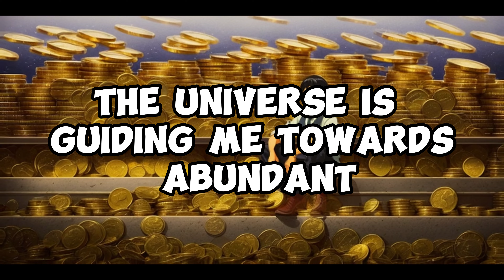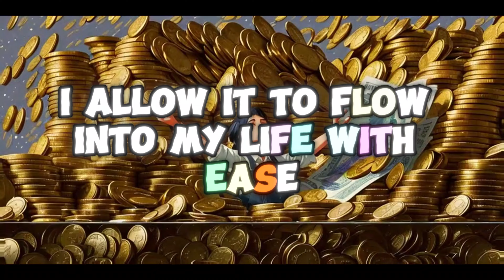'I AM RICH' | Money Affirmations | Money Mantra | This Works!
Title: "I AM RICH" | Manifest Wealth with Powerful Money Affirmations | Proven Money Mantras That Work!

Description:
Welcome to our transformative video, "I AM RICH," where we unleash the incredible power of money affirmations and money mantras to attract wealth and abundance into your life. If you've ever desired financial success and wished to unlock your prosperity mindset, this is the video for you!

In this enlightening session, we delve into the realm of positive affirmations specifically designed to reprogram your subconscious mind for attracting unlimited riches. Our expertly crafted audio affirmations, combined with mesmerizing visuals, create a captivating experience that will guide you on a journey towards prosperity. As you listen to these affirmations, they penetrate deep into your subconscious, replacing limiting beliefs with empowering thoughts about money and abundance.

Through consistent practice and repetition, these money affirmations will align your energy with the frequency of wealth, opening the doors to limitless opportunities and attracting financial abundance effortlessly. Prepare to witness the incredible shifts in your mindset as you begin to attract wealth and abundance into your life. Whether you are seeking to overcome financial struggles, unleash your entrepreneurial potential, or simply enhance your financial well-being, this video serves as a powerful tool to manifest your desired level of wealth. Say goodbye to scarcity thinking and embrace a mindset that attracts prosperity!

Join us now and experience the life-changing effects of "I AM RICH." Activate the Law of Attraction and embark on a transformational journey towards financial abundance. Get ready to manifest your dreams and create the life you've always desired.

Remember, your thoughts become things, and by aligning your mindset with wealth and abundance, you have the power to create the life of your dreams. Get ready to experience the incredible power of money affirmations and money mantras – this truly works!

Not 'I AM RICH' Money Affirmations Listen Before You Sleep!, But I AM ABUNDANT, RICH & WEALTHY Money Affirmations For Success & Wealth Listen Every Night!, But 528 Hz 🎧 "I AM" Affirmations For Wealth Health Prosperity & Happiness, But MILLIONAIRE Money Affirmations WATCH EVERY DAY!, But "It Goes Straight to Your Subconscious Mind" - "I AM" Affirmations For Success, Wealth & Happiness, But The No.1 Habit Billionaires Run Daily, But TRY IT FOR 1 DAY! You Won't Regret It! 528 hz "I AM" Affirmations For Success, Wealth & Happiness, But Robert Kiyosaki 2019 - The Speech That Broke The Internet!!! KEEP THEM POOR!, But Morning Gratitude Affirmations- Listen For 21 Days! (432Hz), But 528hz - "I Am" Affirmations! (POWERFUL STUFF!),  Brainwash Yourself In 21 Days for Success! (Use this!), 30 Days Affirmations for Positive Thinking, Health, Success, Self Love before Sleeping | Hindi Video, or any other videos like Proctor Gallagher Institute, YouAreCreators. VYBO, Be Inspired, MotivationHub, JeetFix,  This is a video where Raised Vibez created Worlds Best 'I AM RICH' | Money Affirmations | Money Mantra | This Works!